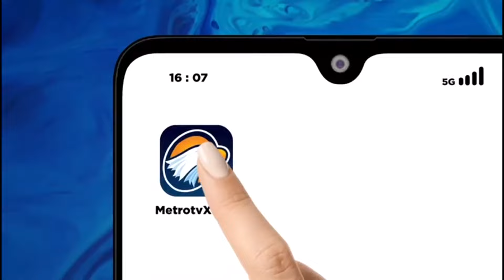Sidang Tersangka Kasus Viral Gedung Rusia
MetroTV,

Tiga dari empat tersangka yang didakwa melakukan serang4n gedung konser di Moskow pada yang menew4skan lebih dari 130 orang telah mengaku bersalah atas insiden tersebut di pengadilan Rusia.

Pengadilan Distrik Basmanny Moskow secara resmi mendakwa Dalerdzhon Mirzoyev (32), Saidakrami Rachabalizoda (30), Mukhammadsobir Faizov (19), dan Shamsidin Fariduni (25) melakukan serang4n teroris kelompok yang mengakibatkan k3mati4n orang lain.